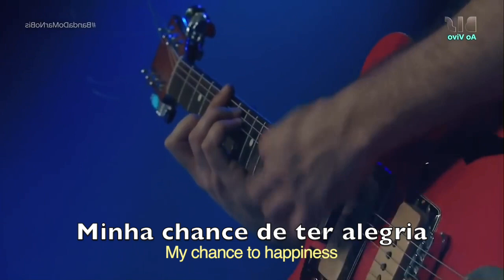Banda do Mar - Seja como for (lyrics + English Translation)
If you want ask for any music, be my guest!!

Lyrics + Brazilian music translated to English.
One Step Away From Gringaness